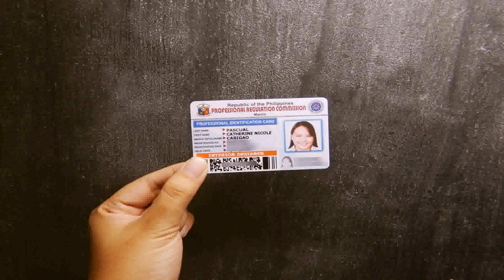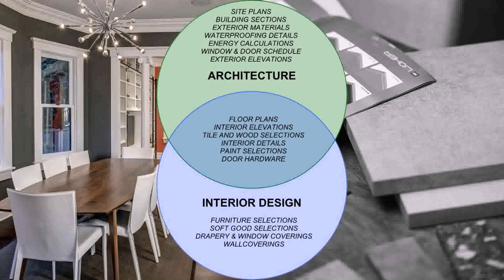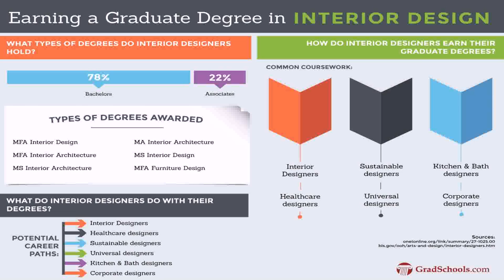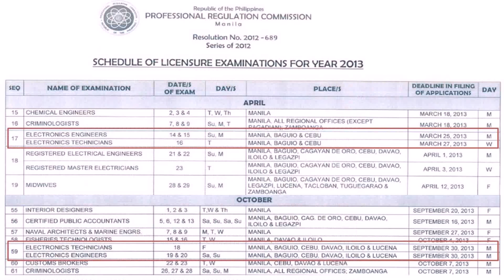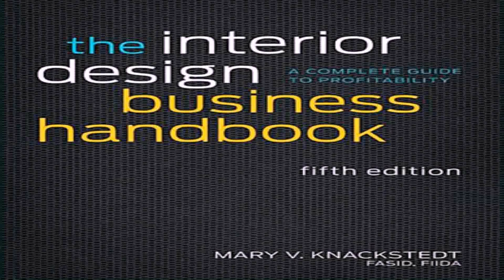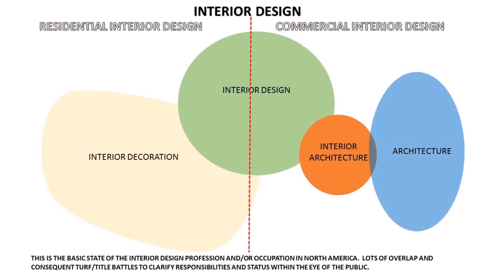Interior Design Philippines Board Exam